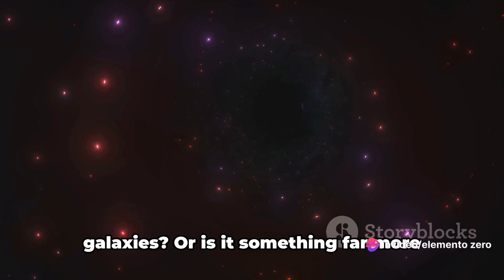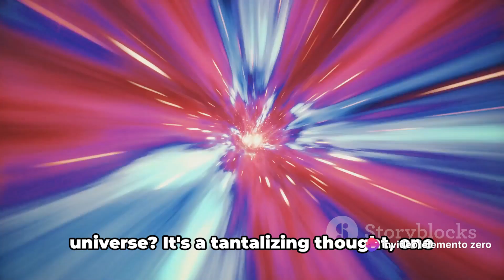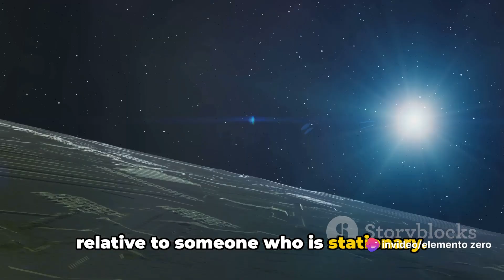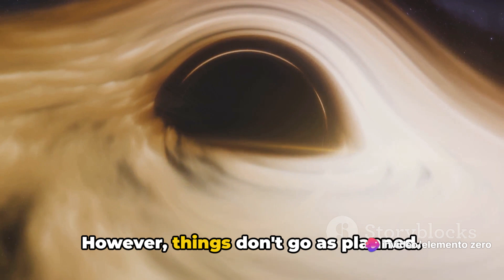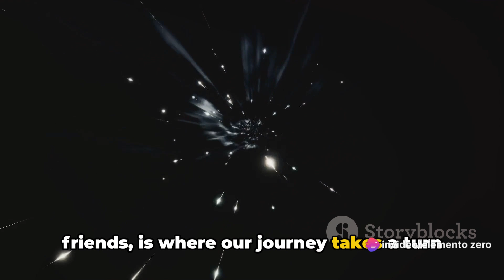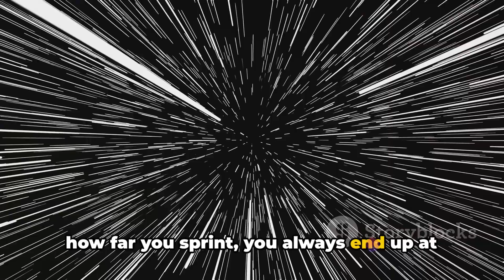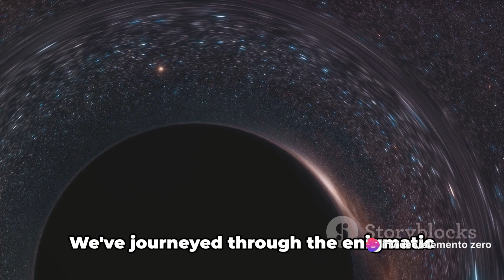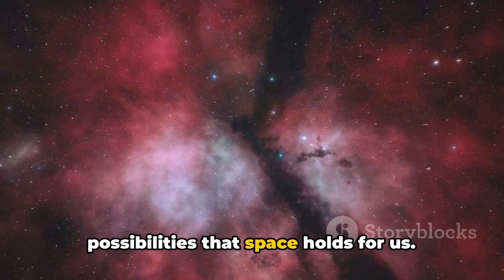Time Travel and Black Roles Unveiling Untold Stories Exploring Diversity in Film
00:00 -  The enigma of space and black holes
01:53 - The journey into the future
07:49 - The journey continues

Description:
Welcome to a captivating journey through time and cinema! 🎬 Join us as we delve into the intriguing intersection of time travel and Black roles, unearthing untold stories that enrich the tapestry of diversity in film. Our in-depth analysis explores the significance of these narratives and the impact they have on shaping cultural perspectives.

🌟 Key Topics:

Time Travel in Film
Black Roles and Representation
The enigma of space and black holes
The journey into the future

Unveiling Untold Stories
🔍 Search Engine Optimization (SEO) Tags:

🎓 Stay informed and entertained as we uncover the magic behind the lens, bridging the past and the present to create a more inclusive future in the world of cinema.